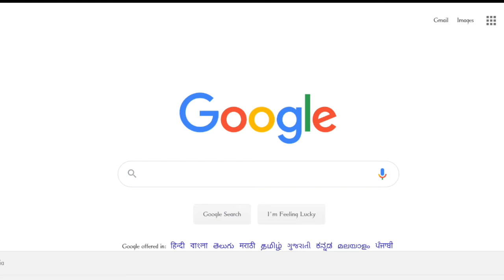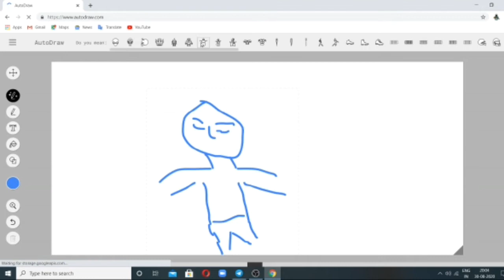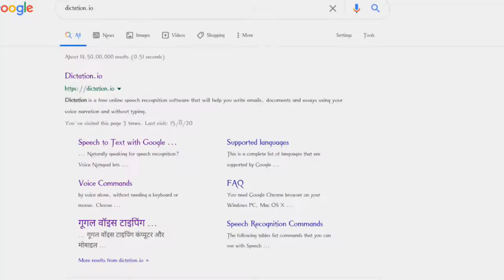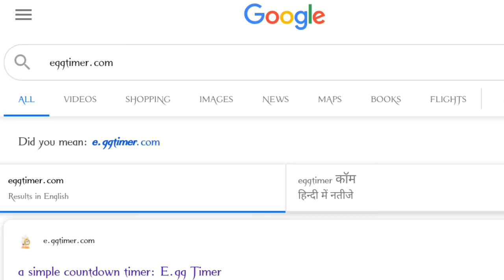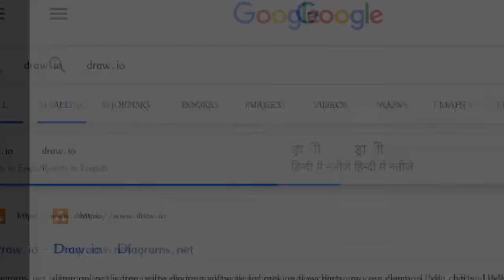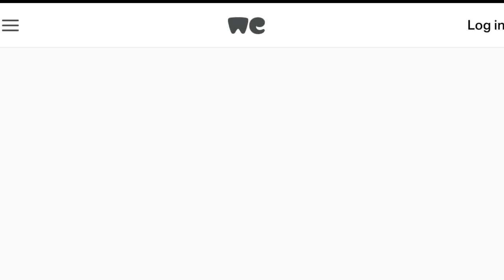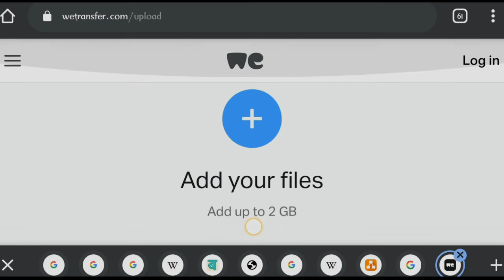Amazing Websites On Internet "We All Should Know About These Websites"Make Your Work Easy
Hello
Here are 6 free and best websites everyone should know about. There are so many websites available on the world wide web, but out of them not everyone is useful. There are some more important and useful than the others.

So in this video, we will talk about the best websites you can use to get so much done while you are browsing the internet and I bet you might even not know they existed.

Amazing website that you never know exist  Useful Websites | Unknown websites

dictation.io
draw.io
By Ranjan sinha
Thanku
jai hind